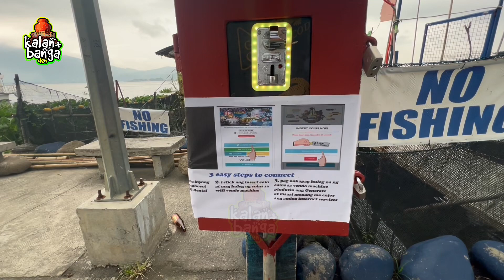ANG BAYWALK NGAYON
23 September 2023